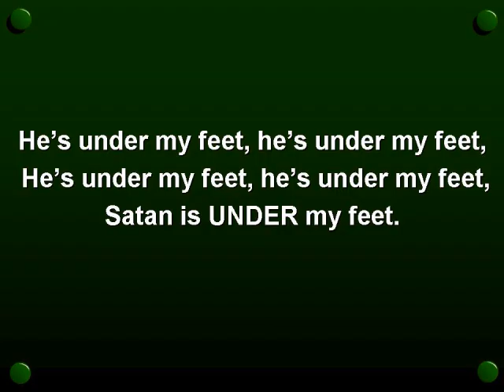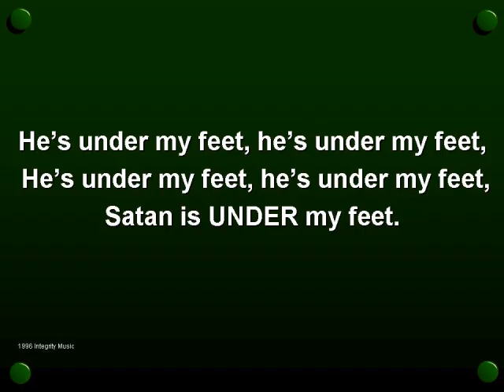Enemies Camp (worship video w/ lyrics)